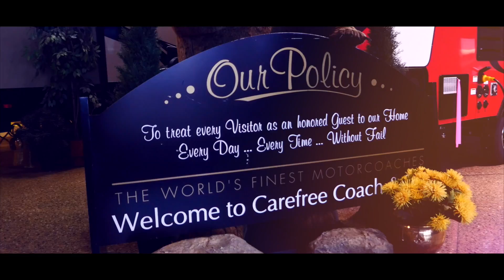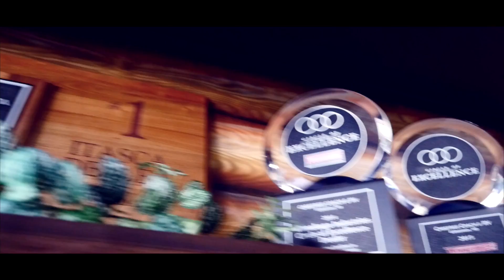Carefree RV - What to expect from Carefree